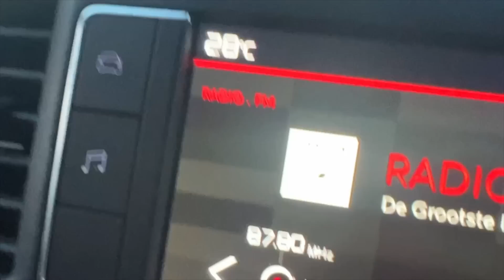WIJ ZIJN OP EEN VERRASSINGS MISSIE! 🤩